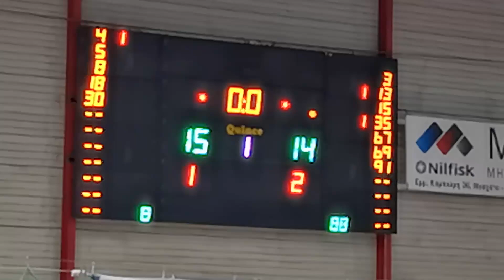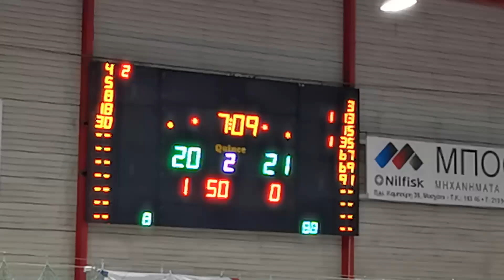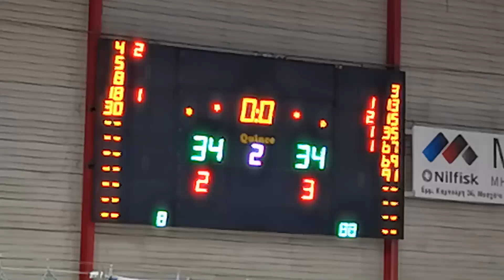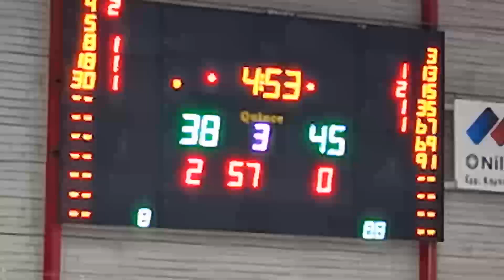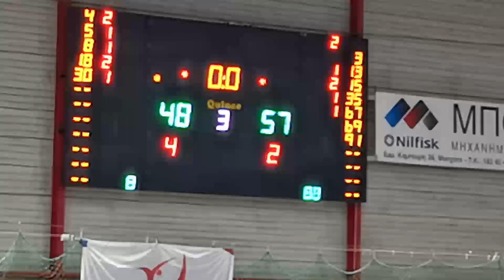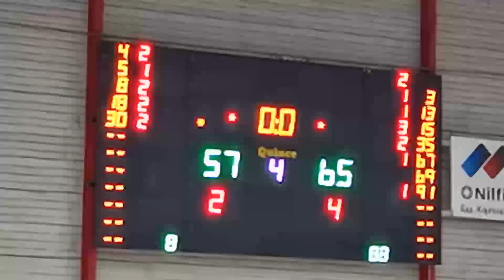Cobra Kai 57 - 65 Pasock BC | 7η Αγων. BIG Summer League 2